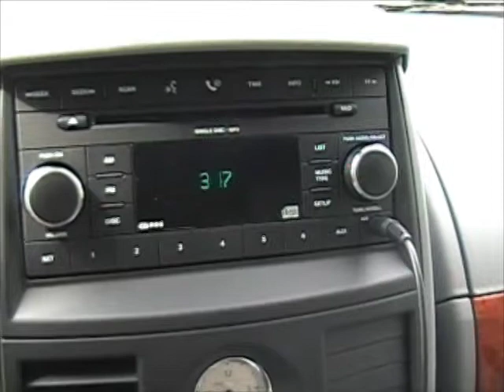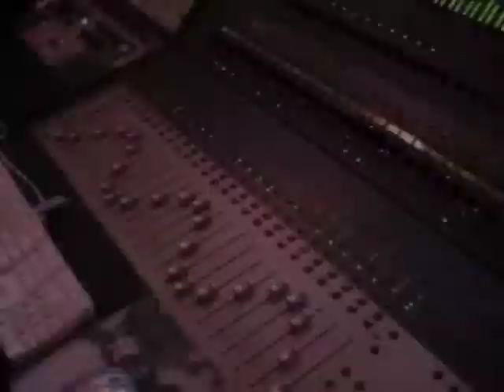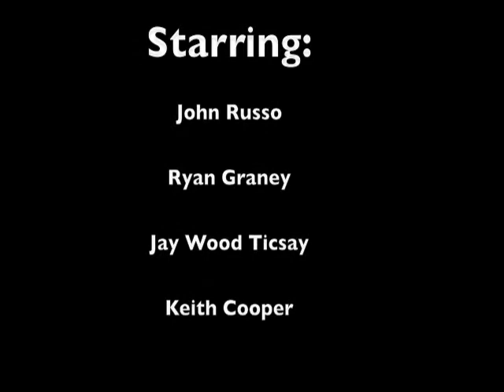AFTER THE NIGHT (old name: Arbor Lights) Recording in LA Movie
After The night  (old name: Arbor Lights)
Recording in LA , Ryan, Jay, John